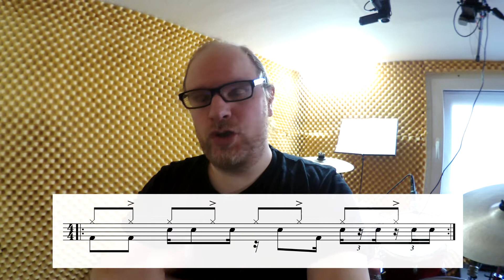Shuffle Feeling & Triplets | Drum Set Groove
Today a drum groove with a shuffle feeling in combination with a few triplets. After the jam there are a few tips on this. The drum notes from the main rhythm are also present in the video. I hope you enjoy listening, seeing and trying out. Your Bruno!

[DE] Heute mal ein Schlagzeug-Groove im Shuffle-Feeling in Kombination mit ein paar Triolen.  im Anschluss vom Jam gibt es ein paar Tipps hierzu. Die Schlagzeugnoten vom Haupt-Rhythmus sind ebenfalls im Video vorhanden. Ich wünsche Euch viel spaß beim Hören, Sehen und Ausprobieren. Euer Bruno!

SCHLAGZEUG / CAJON / LERNEN
für Anfänger & Fortgeschrittene in 50389 Wesseling

Happy groovy